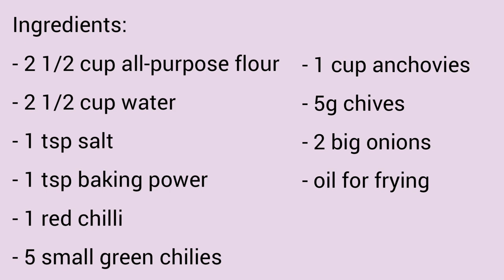How to Make Anchovy Fritters (Cucur Ikan Bilis)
Anchovy Fritters (Cucur Ikan Bilis)

Ingredients:
- 2 1/2 cup all-purpose flour
- 2 1/2 cup water
- 1 tsp salt
- 1 tsp baking power
- 1 red chilli
- 5 small green chilies
- 1 cup anchovies
- 5g chives
- 2 big onions
- oil for derp frying

Being able to cook is a personal achievement, but being able to share with others is my passion and my pleasure.